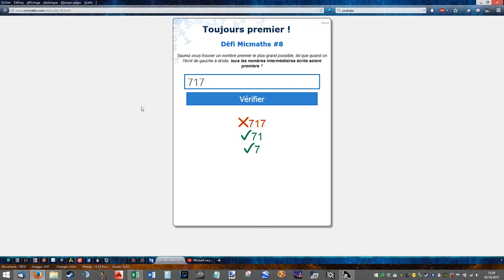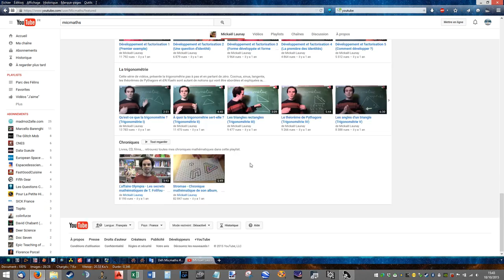Résolution du défi MicMaths #8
Ma méthode de résolution du défi MicMaths #8.